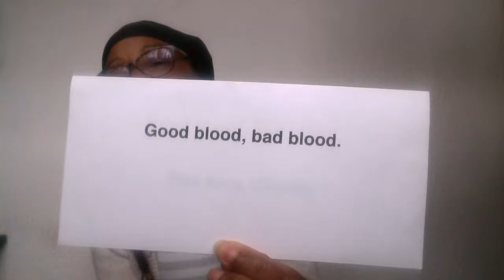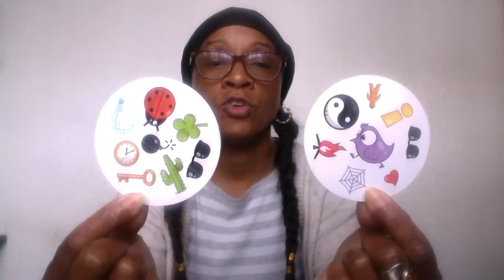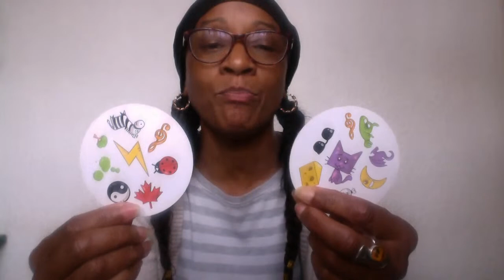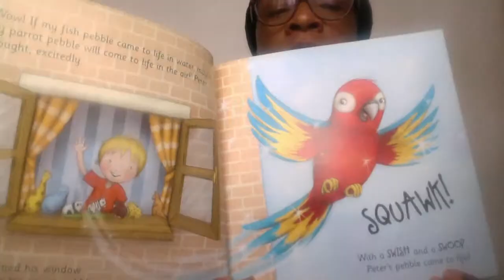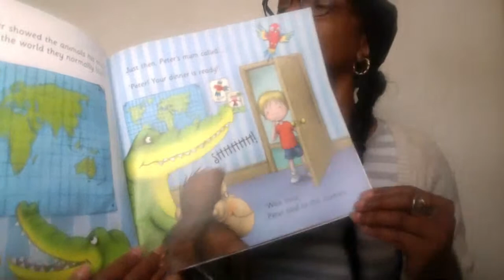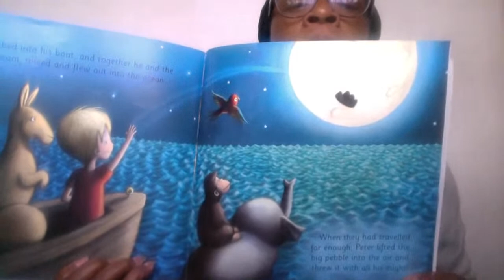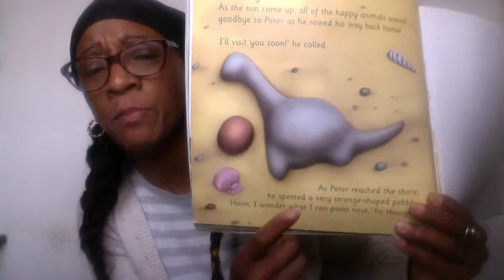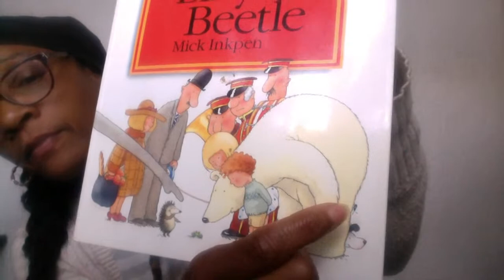‘Peter’s Pebbles’ - LIVE story-time - lock-down session 21!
‘Peter’s Pebbles’ - LIVE storytelling with Sherry - During lock-down!
🕞  Time stamps:
- 'Hello, How Are You?’ song - 02:30
- Learn some country flags - 03:35
- Tongue twister 'Good Blood, Bad Blood' - 07:58
- Trivia - 3 questions about 'Male and Female Animals' for older children - 09:38
- Tip's for boredom - 16:12
- A terrible joke - 19:05
- A fun game of 'Dobble' - 19:25
- StoryTime, ‘Peter's Pebbles’ - 23:00
- SongTime PRACTICE 'The Freeze Game' - 33:18
- SongTime ACTION - 'The Freeze Game' - 35:23
- A terrible riddle - 40:50
- Repetition - SongTime ACTION - 'The Freeze Game' - 41:50
- 'Goodbye Girls & Boys' song with Chatta-Nooga-Choochoo - 44:59
- Introduction to my next StoryTime book 'Billy's Beetle' - 46:00

Captain's log... 22/04/20 - Day 38 of the lock-down. Schools are closed until further notice. So I've decided to do live story-time sessions at 11H (Spanish time zone!)

In this video I feature the book ‘Peter’s Pebbles’ - by Cherie Zamazing. You can check the books that I personally recommend for storytelling on my website and blog!

TIPS for boredom!…

: Paint on pebbles if you happen to have some! - If you don’t, then try making your own pebbles out of salt dough - you can follow this easy recipe for Salt Dough Ornaments from The Witt Family (Children will need the help of an adult as it involves baking in the oven!)

: Find a storybook that you haven’t looked at for a longgggggggg time, and read it, or get someone to read it to you!

Sherry x

What Children Really Want